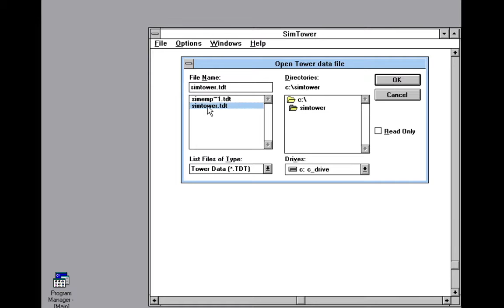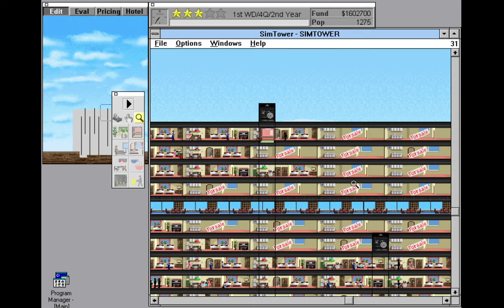SimTower Gameplay #11 Paying the bills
Ugh just when I got 8 million dollars, I have to pay the bills because there was no medical centers. Oh I was gonna do it anyway. Never mind! Enjoy!